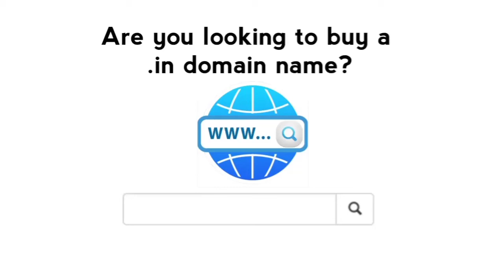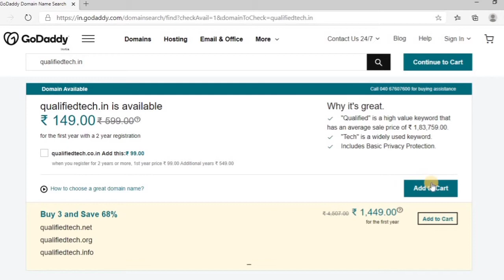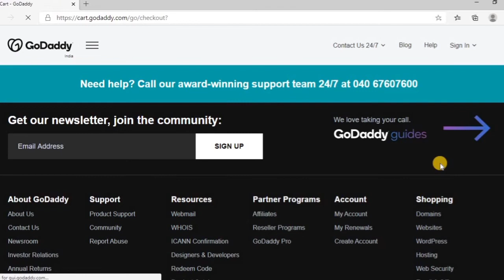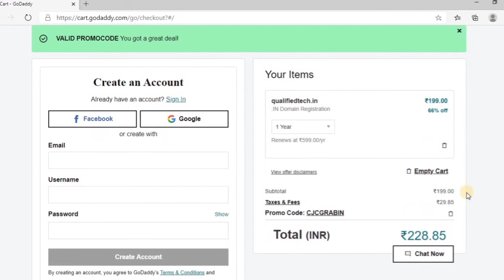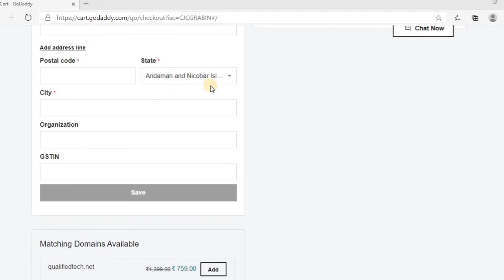Buy .in Domain name at Cheap Price Just Rs 199 | Godaddy Cheap Domain name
Buy .in domain name at Rs 199.

Qualified Tech is a channel on YouTube which contains technology videos in Hindi and English.

Watch this complete video to learn how to register a .in domain name at just Rs 199. Buy before the offer is gone.